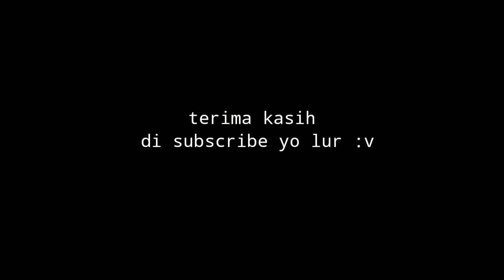New Normal Sumber Alam kembali ramai penumpang❗❗❗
Video kali ini adalah suasana keberangkatan armada jalur selatan yang melegenda yaitu PO Sumber Alam

Untuk kritik dan saran bisa komen di kolom komentar